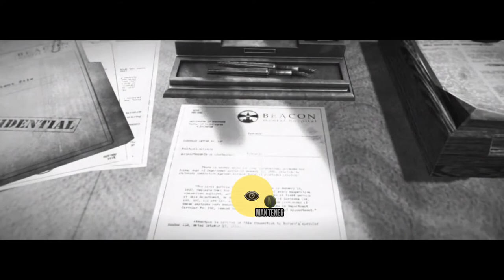The Evil Whiting #2 Retomando el camino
hola que tal chicos una disculpa de paso por lo que notarán al inicio el capítulo 1 y 2 los hice juntos pero por motivos vistos no me dejaba subir el video junto!!! espero que les guste